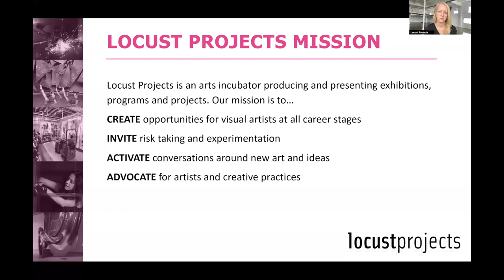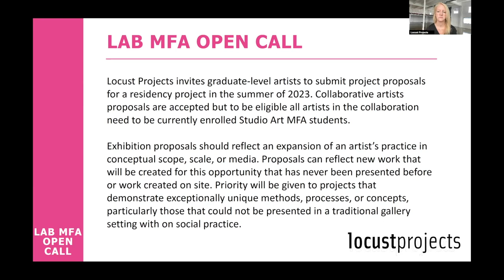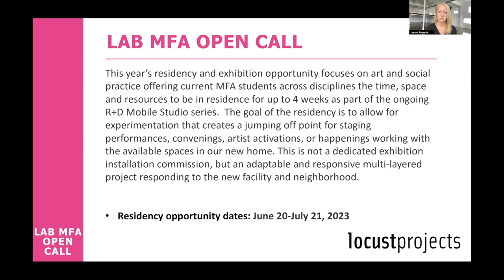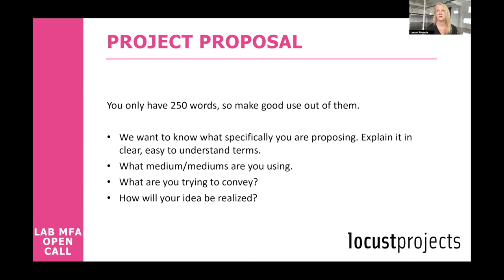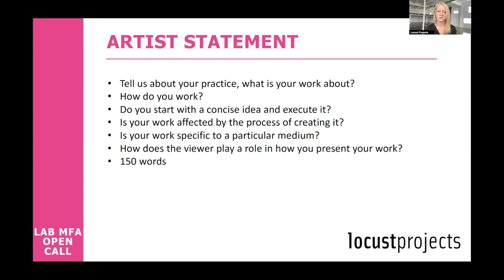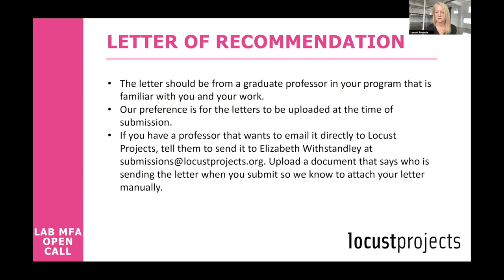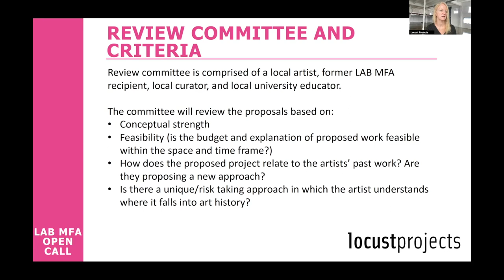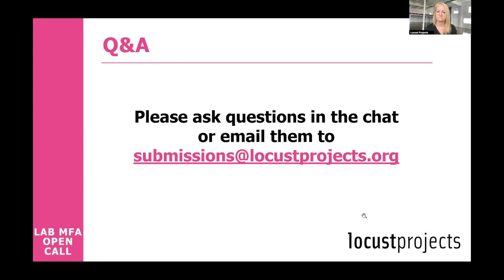LAB MFA INFO SESSION 2023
OPEN CALL for local and national graduate-level artists to submit project proposals for a residency and exhibition opportunity focusing on art and social practice offering the time, space and resources to be in residence for up to 4 weeks as part of the ongoing R+D Mobile Studio series.

On April 15 and 16, Locust Projects co-founder and practicing artist, Elizabeth Withstandley hosted two half hour info sessions to learn more, ask questions and get expert tips on submitting a compelling proposal to the LAB MFA Open Call.